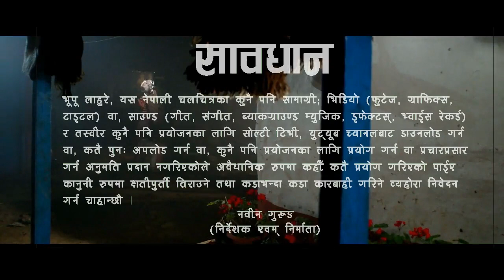Bhupu Lahure- Scene 01। आमा, छोराको Heart Touching Emotional संवाद । New Nepali Hit Film । Solti TV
गोर्खा लाहुरे र तिनको एउटी प्यारी छोरीको प्रेम कथामा आधारिता यो मार्मिक चलचित्र वास्तविक घट्नासँग नजिक छ । हेर्नुहोस् भिडियो ।
सावधान ! ! !
भूपू लाहुरे, यस नेपाली चलचित्रका कुनै पनि सामाग्री; भिडियो (फुटेज, ग्राफिक्स, टाइटल) वा, साउण्ड (गीत, संगीत, ब्याकग्राउण्ड म्युजिक, इफेक्टस्, भ्वाईस रेकर्ड) र तस्वीर कुनै पनि प्रयोजनका लागि सोल्टी टिभी, युट्यूब च्यानलबाट डाउनलोड गर्न वा, कतै पुनः अपलोड गर्न वा, कुनै पनि प्रयोजनका लागि प्रयोग गर्न वा प्रचारप्रसार गर्न अनुमति प्रदान नगरिएकोले अवैधानिक रुपमा कहीँ कतै प्रयोग गरिएको पाईए कानुनी रुपमा क्षतीपुर्ती तिराउने तथा कडाभन्दा कडा कारबाही गरिने व्यहोरा निवेदन गर्न चाहान्छौं ।
नवीन गुरूङ
(निर्देशक एवम् निर्माता)
🎬 NG Entertainment Presents
A NABIN GURUNG Production
A film by Gurung Solti

▶ Introducing Yogita Gurung as KHUSI.
▶ Cast: Prem Subba, Sishir Rai, Romiyan Limbu.
▶ Story: Gurung Solti
▶ Screen Play / Dialouge: Gurung Solti
▶ Post Production: Kindle, Kathmandu.
♪ Arranger: Bikash Bhujel
▶ Action: Tirtha Yaksho
▶ Choreographer: Suresh Pandey
▶ Chief Ad: Shambu Yadav
▶ Media Coordinator: LN
▶ Background Score: Binod Kumar Bhujel
▶ Sound Design & Films Mixing: Mukesh Shah
▶ Color Grading Renish Phago
▶ Costume Designer: Sonya
▶ Wardrobe: Pashupati Giri (Bloosom, Tarahara)
▶ Make Up: Suman Shankhar
▶ Hair: Suman Shankhar/Soya Poon
▶ VFX: Satyam Rana
▶ Poster Design- NG ENTERTAINMENT
▶ Visual Promotion: Shahil Khan
▶ Associate Producer: Samsher Gurung (Shambu)
▶ Asst. Direction: Rajan Bhandari, Suman Mokhtan, Rabin Chimoriya
▶ Distributors: AAMA DIGITAL Management & Marketing Pvt. Ltd.
▶ Production Designer: Nabin Gurung
▶ Editor: Ananta Thapaliya
▶ DOP: Dibya Subedi.
▶ DIRECTOR/PRODUCER: Nabin Gurung.

BhupuLahureShortVDO-01

Digital Branding:
"CHUIYA"
Maina Home,

Subsidiary:
N.G. Entertainment
MAINA HOME (Solti Market)
Nabin Village

Operation:
Subin Gurung

Producer:
Samsher Gurung.

Assistant:
Shambu Yadav

Chief Correspondent:
Dhruba Bhandari

Director/Executive Producer
Nabin Gurung (Solti)